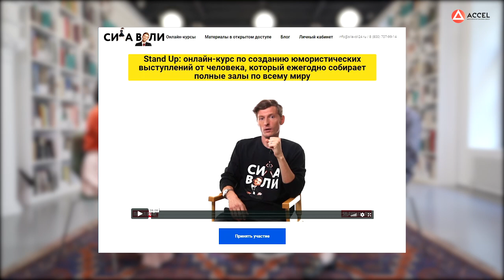Тина Канделаки. Мнение: как зарабатывать миллион на прикладных навыках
Хотите открыть свою онлайн-школу? Регистрируйтесь на бесплатный мастер-класс «Как создать онлайн-школу, продюсировать себя или своего эксперта»

Самый яркий медиапродюсер нашего времени Тина Канделаки. В эпоху развития интернет пространства стало гораздо проще взаимодействовать с аудиторией "онлайн".

Тина известна на весь всю Россию не только как ведущая, которая быстро говорит, но и как генеральный директор телеканала Матч Тв.

Подумайте, какой онлайн-проект пришёлся бы ей по душе?
На наш взгляд онлайн-школа телеведущих или журналистов, ведь кто как ни она способна раскрыть эти профессии с таким колоритом?

Смотрите видео и узнайте, согласилась ли Тина на предложение открыть ей онлайн-школу и как создавать бессмертную систему и присоединиться к гигантам онлайн-образования.

Из интервью вы узнаете:
01:18 - Сколько зарабатывает Акселератор?
03:45 - О проекте "Кнопка жизни"
5:45 - Кем был Сергей Капустин до основания ACCEL
7:22 - Как астрология помогает предпринимателям
11:40 - Как строить бизнес, ориентируясь на пионеров?
13:20 - Про Тони Роббинса
14:30 - Что такое онлайн-образование?
16:15 - Как работает воронка Акселератора?
17:15 - О профиле потребителя
21:08 - Уволенные сотрудники Сбербанка, учатся в ACCEL
26:10 - Логика российского бизнесмена
28:48 - О женах и их бизнесе
30:22 - Что такое Акселератор?
32:35 - Сколько стоит открыть свою онлайн-школу?
34:13 - Что дает Акселератор?
35:52 - Мер Москвы откроет свою онлайн-школу меров
37:40 - Что будет написано в википедии про Юрченко и Капустина

cкачивайте список прибыльных ниш в онлайн-образовании.